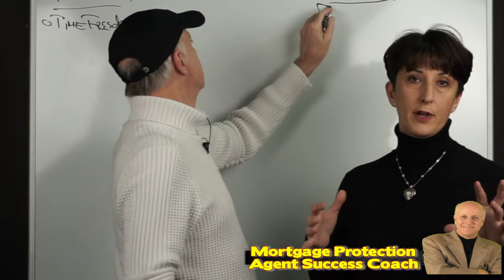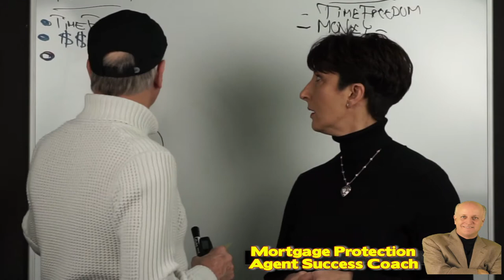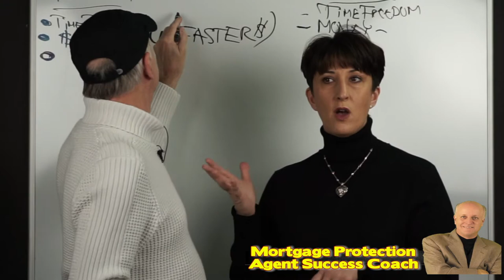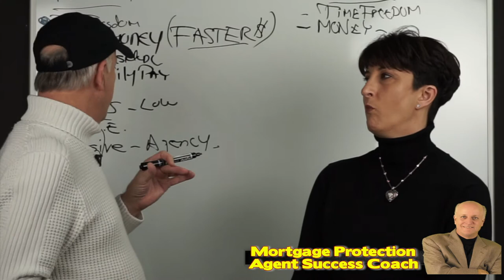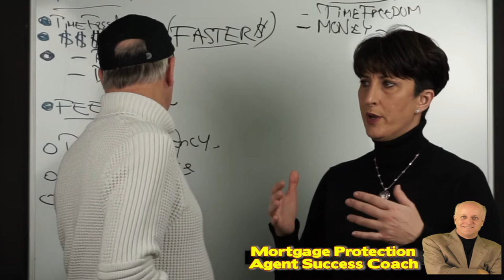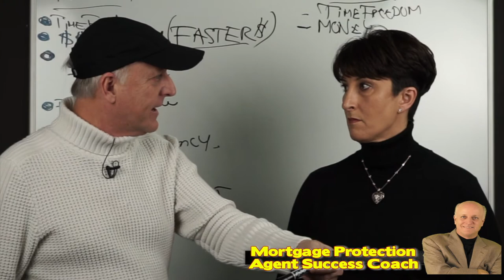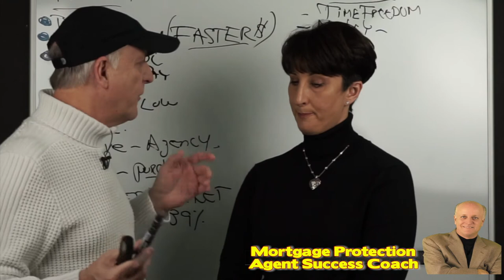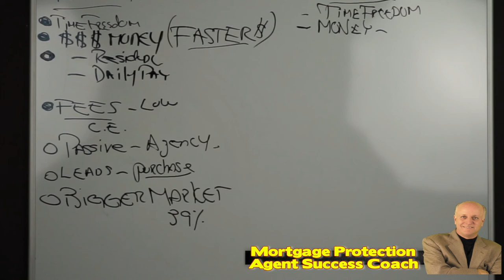Real Estate or Mortgage Protection Final Expense Sales? We Discuss You Decide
This week I take on a question I am getting more and more, which is, I am considering getting into Real Estate Career or Mortgage Protection and Final Expense Career, which one do you consider best.
So I asked Angela to join me this week as a licensed Realtor I felt there was few better to help me go over the Pro's and Con's of Real Estate Sales or Mortgage Protection Sales.  Angela is a consistent Top Performer in Mortgage Protection Final Expense after spending years as a Real Estate agent.  Join us in the discussion for Part One of a 2 part series.

Twitter.com/houstononline